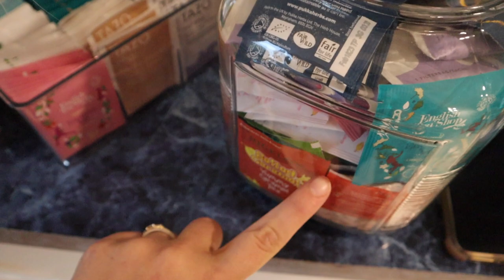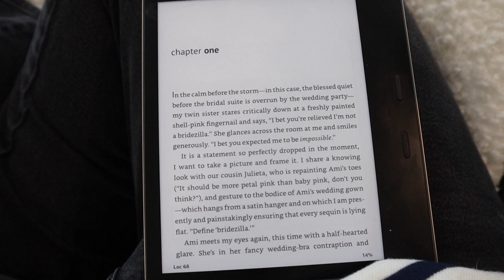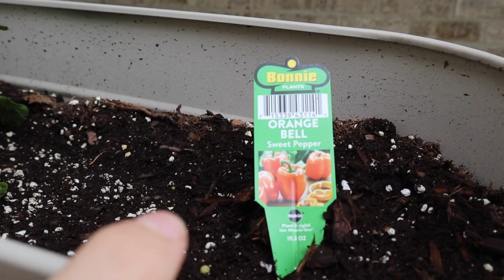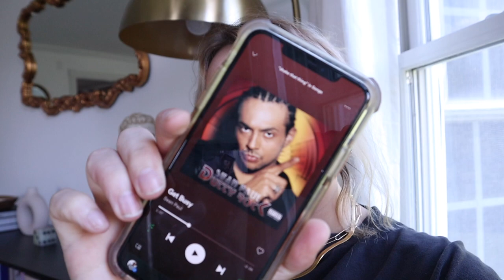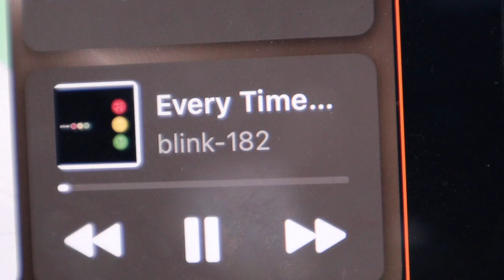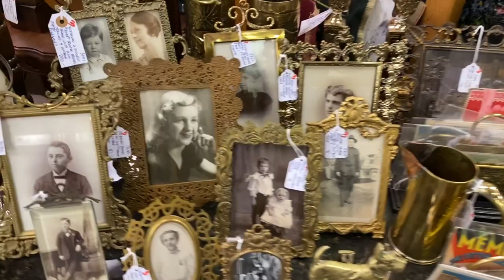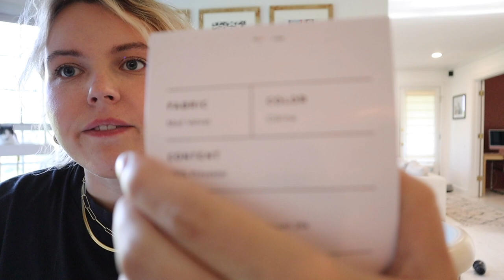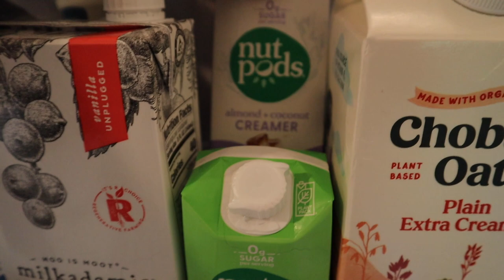week in my life vlog -- out & about, antique shopping, kitchen organization, gardening, homegoods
hi lovers! today I bring you a very long vlog where I take you through a week in my life! (the parts where I'm not working otherwise it would be v boring) so basically how I spend my off hours!! we go antique shopping, home goods decor shopping for kitchen organization stuff, how I style my wavy hair and more!

code Table10 for $ off!

INSTAGRAM » @mayipleasepodcast